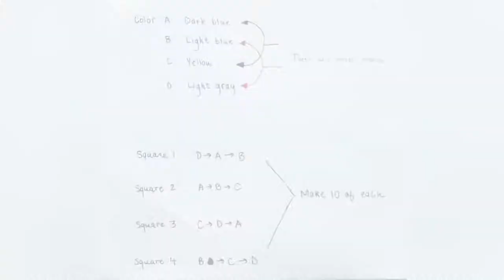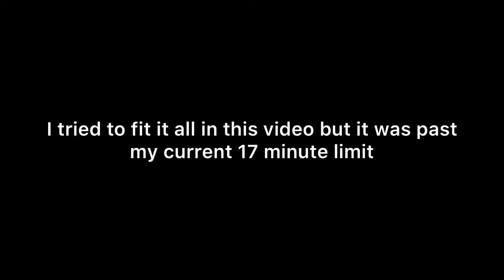Crocheting a mini blanket - Part 2: Assembling the squares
This video is part 2 of 3 of our "Crocheting a mini blanket" series. Part 3 will be covering making the final border around the blanket.